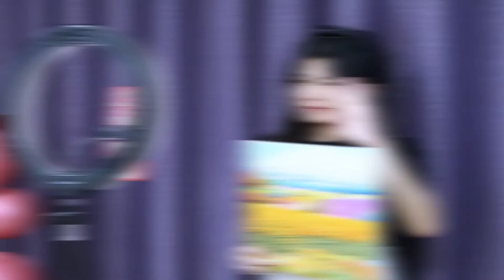PULUZ 10.2 inch 26cm LED Ring Light + 1.1m Tripod Mount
PULUZ 10.2 inch 26cm LED Ring Light + 1.1m Tripod Mount Vlogging Video Light Live Broadcast Kits
SKU:PKT3035

Thanks!